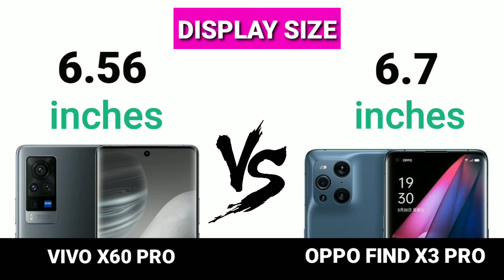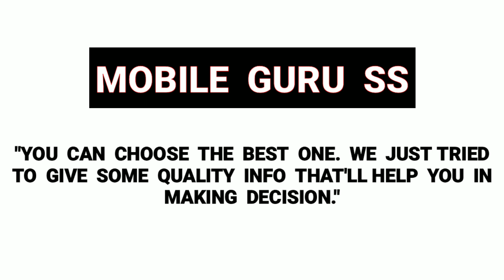Oppo Find X3 Pro vs Vivo X60 Pro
Full comparison Oppo Find X3 Pro vs Vivo X60 Pro including dimensions, display, specs, camera, battery.compare phones side by side, phone screen size comparison, gsmarena phone compare, and more features.

oppo find x3 pro vs oneplus 9 pro
oppo find x3 pro vs samsung galaxy s21 ultra oppo find x3 pro vs vivo x60 pro plus
oppo find x3 pro vs iphone 12 pro max camera oppo find x3 pro vs mi 11 ultra
oppo find x3 pro vs iphone 12 pro max camera test
oppo find x3 pro vs mi 11
oppo find x3 pro vs oneplus 9 pro camera test oppo find x3 pro vs s21 ultra

oppo find x3 pro price in india
oppo find x3 pro tamil
oppo find x3 pro vs iphone 12 pro
oppo find x3 pro unboxing tamil
oppo find x3 pro unboxing hindi

vivo x60 pro malayalam
vivo x60 pro pubg test
vivo x60 pro 5g unboxing
vivo x60 pro 2021
vivo x60 pro unboxing hindi